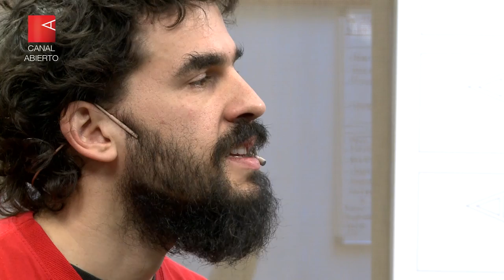Bruno Ciocca, FM La Tribu | Entrevista completa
Luego de 30 años en el aire la tradicional radio comunitaria de Almagro recibió la licencia del Ente Nacional de Comunicaciones. Bruno Ciocca, integrante del colectivo de la emisora, destaca que la lucha continua por el 33% del espacio radioeléctrico para señales alternativas.